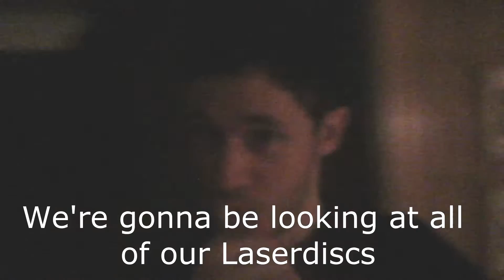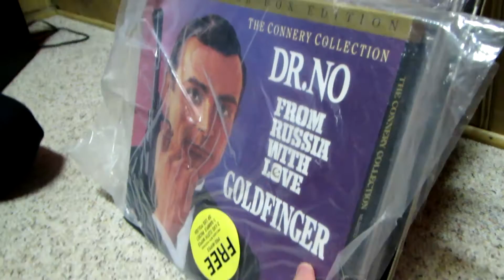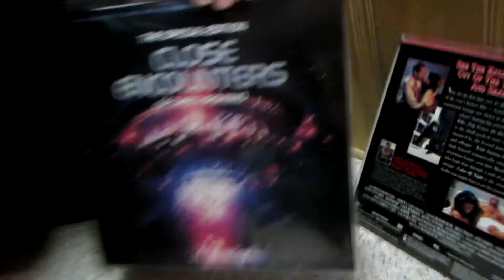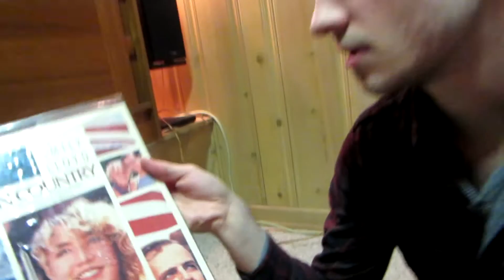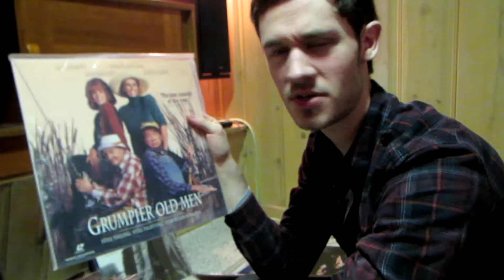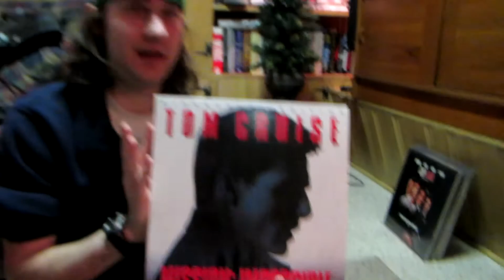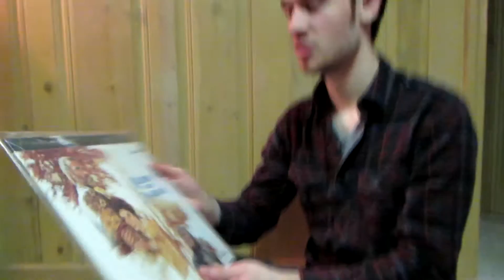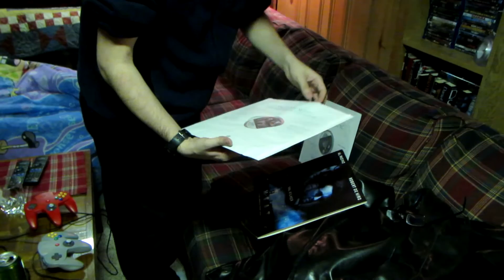Our ENTIRE Laserdisc Collection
Dennis and John go through ALL the Laserdiscs.  Can you count how many there are?

...We can't

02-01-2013